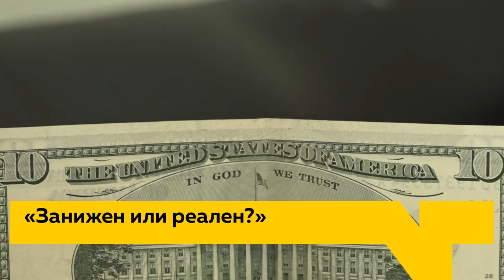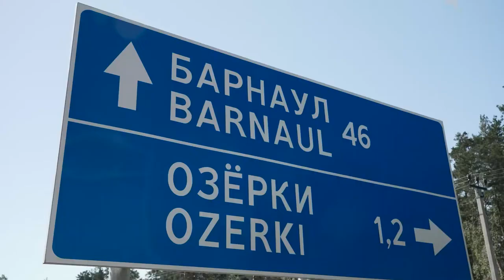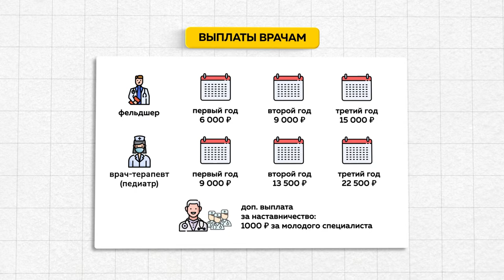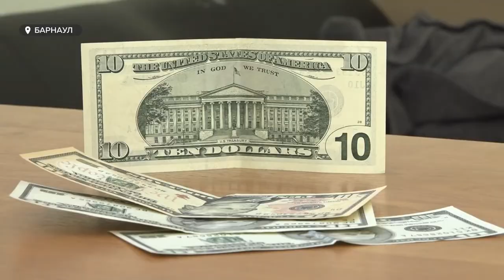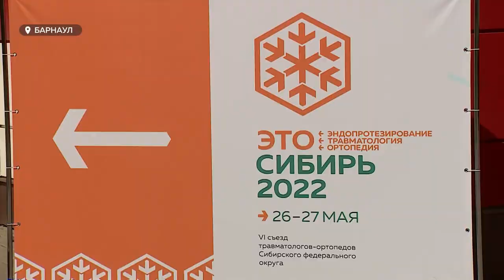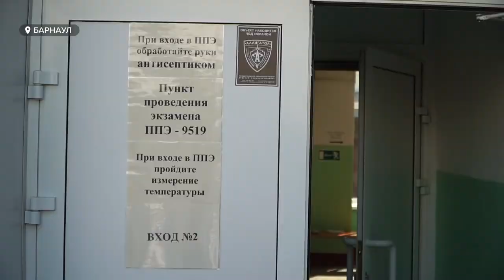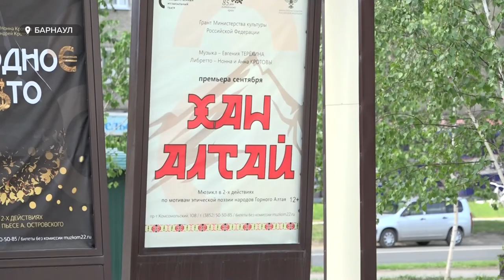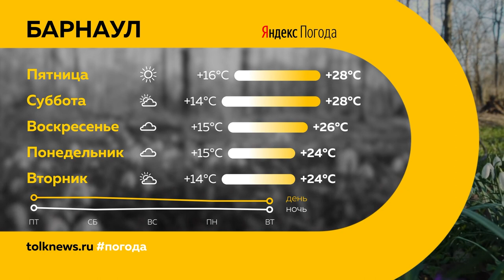«День с Толком». 26.05.2022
Смотрите в выпуске:

00:00 Анонс
00:46 Чуйский тракт
03:37 Мост на Новом рынке
05:53 Поддержка медиков края
06:45 Курс Центробанка
11:18 Вопросы практической медицины
13:14 ЖК «Локомотив»
15:23 ЕГЭ 2022
17:56 Театральный сезон
21:43 Продажа "Карандин - Арены"
22:20 Прогноз погоды